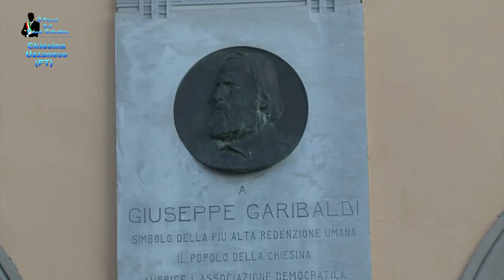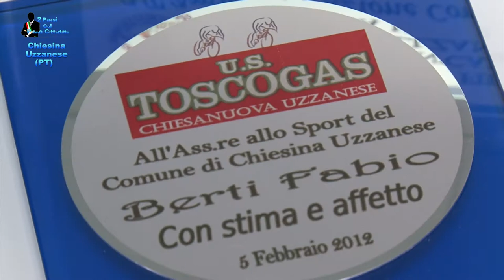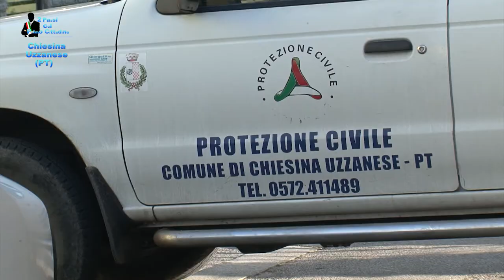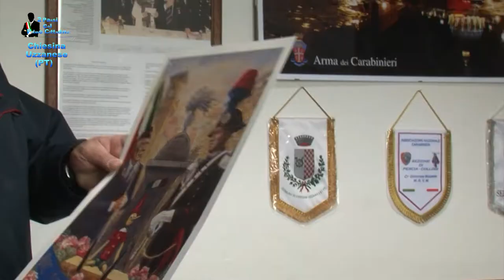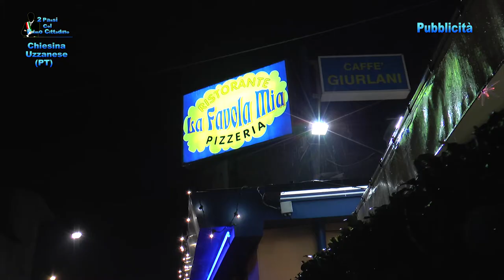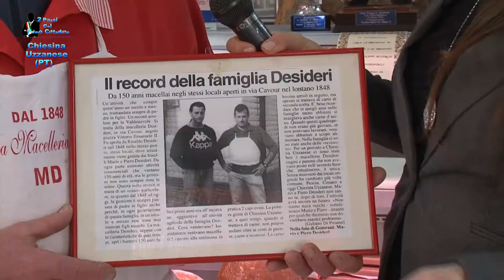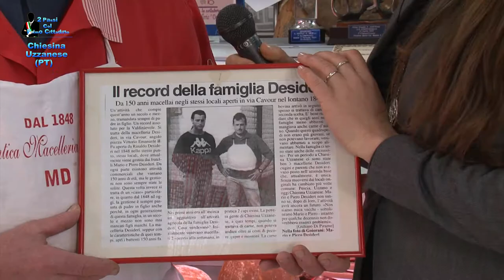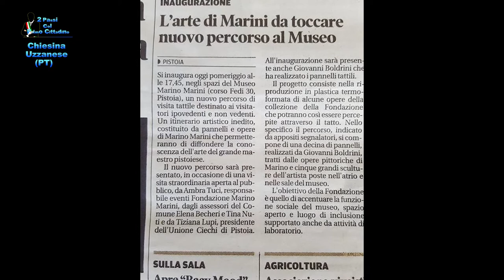Prima Puntata Chiesina Uzzanese : la storia, le specialità gastronomiche, le Associazioni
Primo appuntamento con il Comune di Chiesina Uzzanese per la Trasmissione " 2 Passi col Primo Cittadino" SABATO 9 DICEMBRE ( Domani) ore 13:00 in replica DOMENICA 10 DICEMBRE ore 22:30 su TOSCANA TV .
Nella Prima Puntata il Sindaco Marco Borgioli ci parla della Storia del Comune e il Vicesindaco Fabio Berti ci "conduce"nella "Settimana Chiesinese" , dove si alternano premi storici, cultura, musica , bellezza e spettacoli.
Siamo poi stati a trovare la Protezione Civile con Ivano Lucchesi che ci racconta del loro intervento nei Terremoti che hanno sconvolto l'Italia degli ultimi anni. Nella stessa Sede si trova anche l'Associazione Nazionale Carabinieri. Il Presidente Pietro Marini ci spiega che ruolo hanno e l'importante aiuto che forniscono alle Forze dell'Ordine.
Si passa poi a parlare di Eno-Gastronomia . Alessandro del Ristorante Giuliani ci fa vedere la preparazione dei tagliolini al Tartufo, e ci delizia con prodotti locali. La Macelleria desideri invece, con Mario detto il "cicciaio" ci prepara le famose "Salciccie" Toscane.
E per concludere in bellezza il primo appuntamento, siamo stati a trovare Giovanni Boldrini, sempre attento ad aiutare il prossimo e grande artista!